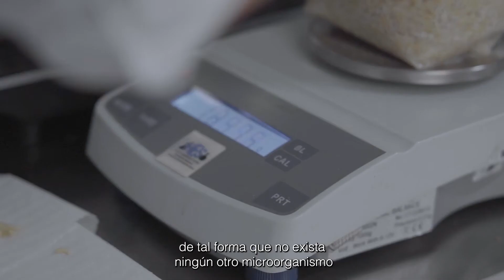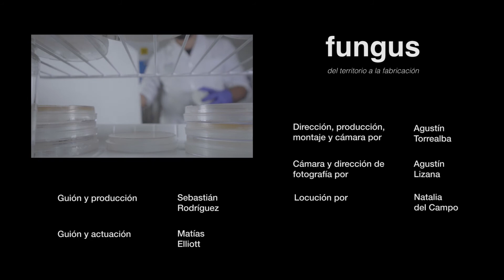Fungus, de la placa al Spawn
Video desarrollado por Laboratorio de Biofabricación UC con ocasión de la exposición Fungus, del territorio a la fabricación en Centro Cultural La Moneda.

Conoce más sobre esta exposición en cclm.cl